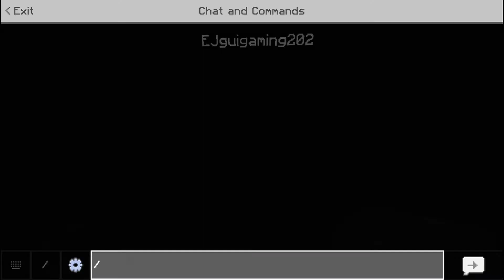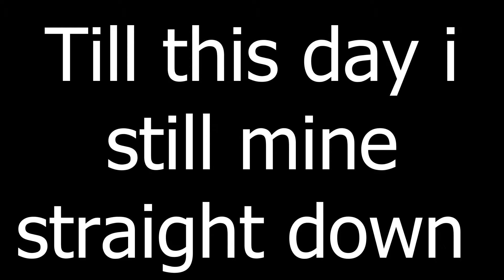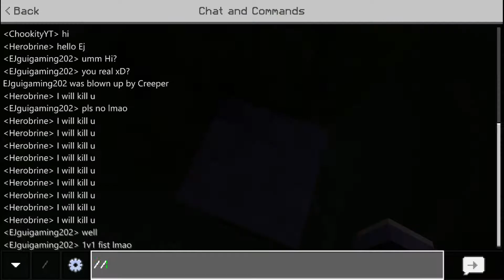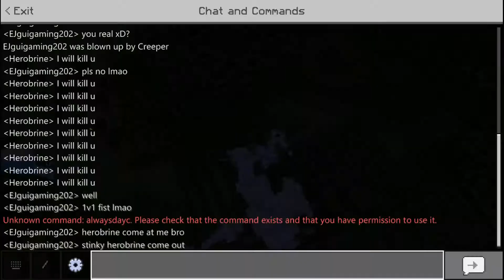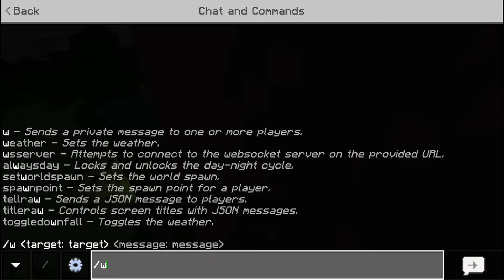Minecraft bedrock edition - Little kid trolled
Minecraft bedrock edition Trolling
did you guys like this video?
can we get 10 likes on this episode???
On My New Videos!
Are you guys hyped?
I know you guys can do it!
No hate to the kid please!